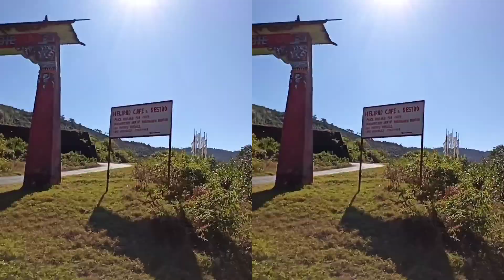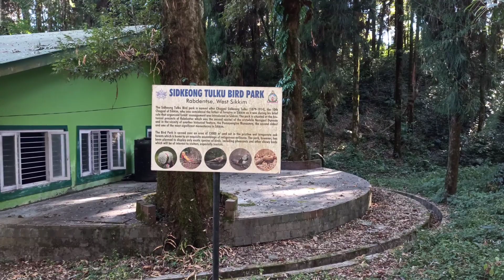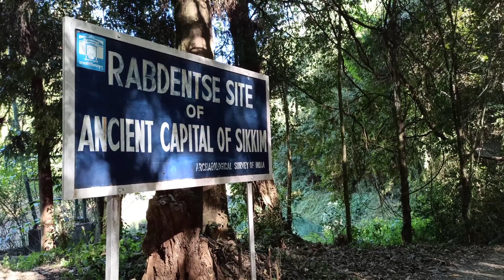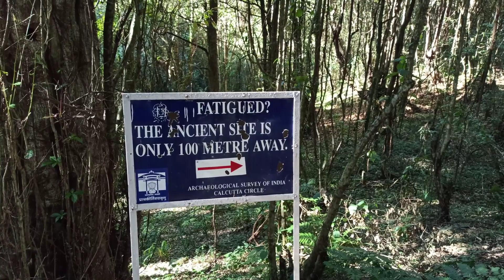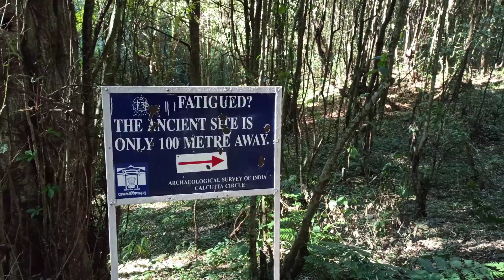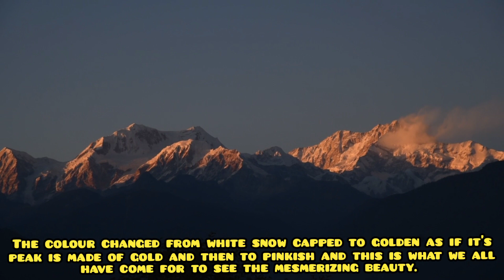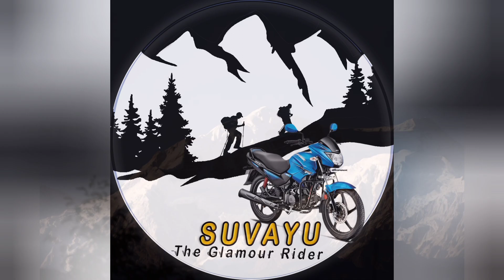Sikkim Trip Ep-3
Ravangla: Ravangla is a small town in Sikkim district with all
necessary Basic amenities. It’s at an altitude of 8000ft and remains
cold almost throughout the year. It is approx. 65 kms away from Gantok
and about 120kms away from NJP. Mt. Kanchenjunga, Mt. pandim, Mt.
siniolchu, Mt. Lahri are just a few of the major Peaks that are
clearly visible from Ravangla obviously on a clear day.

Pelling: Pelling is a small hill town in west Sikkim with altitude of
7200ft. with mesmerizing view of the kanchenjungha. Its Located 10km
from district head quarter Geysing and 131 kms from Gantok. There is
regular bus service from Gantok to pelling. It has many tourist spot
and is well connected by road. The area can also be accessed by
Helicopter from gantok on special permission and request.

How to Reach: RAVANGLA: You can reach Ravangla from Gantok via Namchi
or you can take a cab directly to Ravangla. Though there are numerous
share jeep to namchi and gantok from.where you can change. We booked a
car which Cost us 3500, small car might be booked at a lesser price.
                       PELLING: You can reach pelling from gantok via
yuksum or you can take a cab directly to Pelling. There is regular bus
service from NJP/Siliguri to Gantok and then from there you have to
change for pelling via yuksum. Its better to book a car or make a stay
at Gantok or Namchi or Ravangla. We booked car from ravangal to
Pelling which cost us rs,3,500.

Where to stay:
1. RAVANGLA: There are several hotels and homestay available and oyo
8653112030 another good option is Hotel Melody Which can be booked
It’s recommended to stay in these hotels or else for best sunrise view
you can stay on the SBI area which is located bit higher.
2. PELLING: There are many hotels both in upper pelling and lower
pelling, but its preferred to stay in Upper peeling close to the
helipad for enjoying the majestic view of the kanchenjungha. We stayed
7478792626. The location of the hotel is best for kanchenjungha view.
Its best to book hotels in around Helipad for best view during sunrise
and sunset of the mighty kanchenjungha.
Places to see:
1.      Buddha Park: The Tathagata Tsal or the Buddha Park is one of the
places where his highness the great Dalai Lama has visited. And it’s a
very beautiful place. The place opens at 0900 hrs and closes 1700 hrs
at winter and 1800hrs during summer. There is a Statute of the Buddha
which illumintaes slowly from head to toe and is a treat to the eyes.
The park is Very well decorated clean and maintained. The entry fee is

2.      Rabdentse Ruins: This is the old capital of Sikkim the second
oldest after yuksum. This a trek of about 2.5kms and location of the
place is beautiful with majestic view of the kanchenjungha. The place
is divided into north and south and the north houses the worship area
and the palace whereas the south is the common people’s residence.

Editing: Suvayu Chatterjee.
Voice Over: Suvayu Chatterjee.
Video: Suvayu Chatterjee & Sarnali Chatterjee.
Picture: Sarnali Chatterjee & Suvayu Chatterjee

Special thanks to bird photographer Mr.Prantik Sarkar & Partha Kundu Chowdhury.
Gadgets Used: Redmi8pro
                        Sjcam4000 Air.
                        Honour Play.
                        Nikon d500.